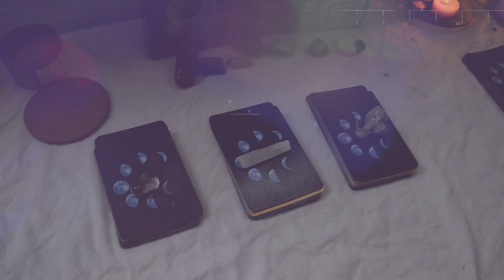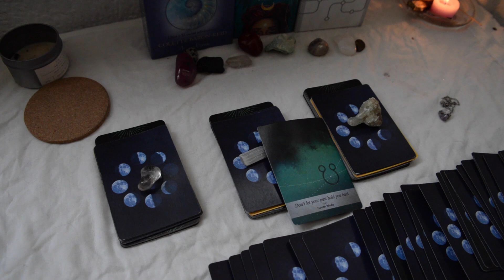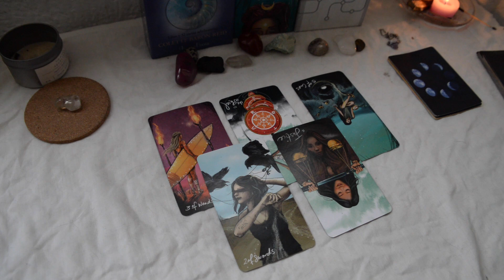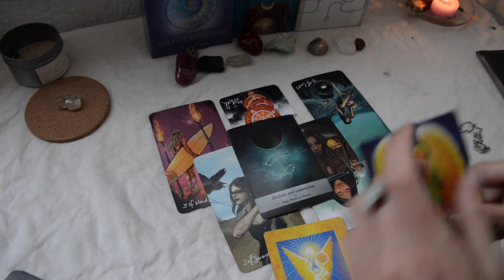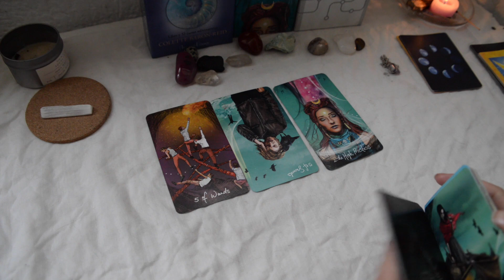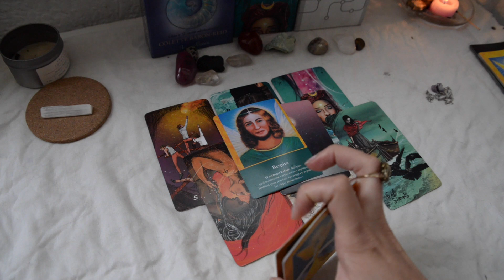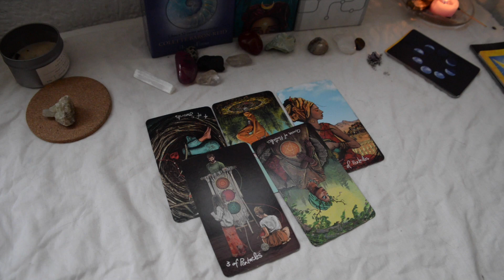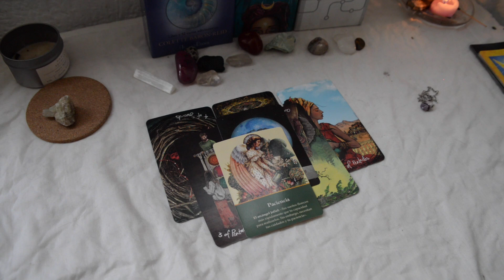¿Cómo cerraré el año? ✨TAROT INTERACTIVO✨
✨Lectura intuitiva de tarot✨

Bienvenid@ a esta lectura en mi canal, hecha con mucho amor para que recibas el mensaje que necesitas escuchar. 😘

🧚🏻 Aquí te dejo los minutos para cada opción:
Mensaje - 2:50
1. Cuarzo - 7:44
2. Selenita - 16:04
3. Calcita - 24:20

El tarot es una herramienta de conocimiento interior y nos orienta y muestra la respuesta más posible según nuestras energías. Recuerda que tú eres quien traza su propio destino y en ti está el poder de tomar las mejores decisiones para tu camino.

Si deseas apoyarme, aquí puedes hacer un donativo y ayudarme a seguir con mi canal y este bello proyecto 👉🏼

Con cariño, Bruja Búha 🔮🦉